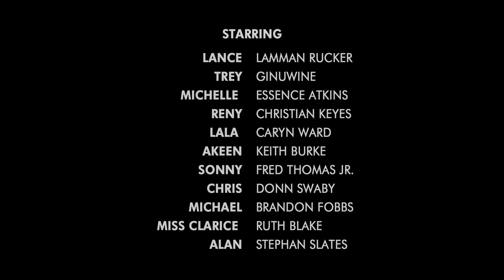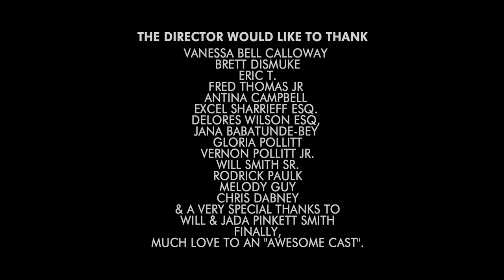The Bachelor Party | Lamman Rucker, Ginuwine, Essence Atkins, Christian Keyes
30-year-old Lance is marrying Michelle, the girl of his dreams, and his closest buddies, Trey, Reny and Akeem are throwing him a bachelor party. What starts out as an innocent evening of fun and frolic quickly turns bitter when tempers flare, vendettas are revealed, painful memories surface, friendships are tested and love is measured by lies.